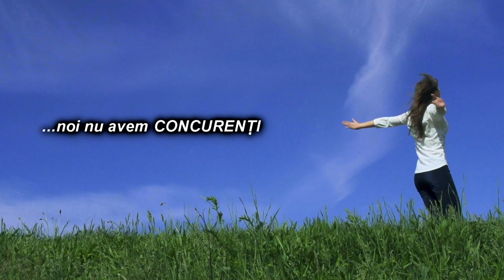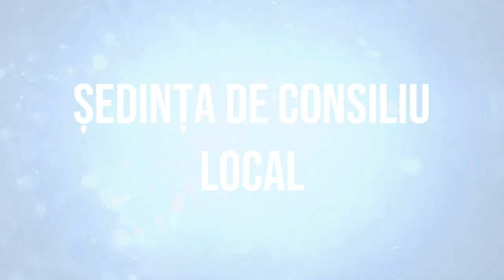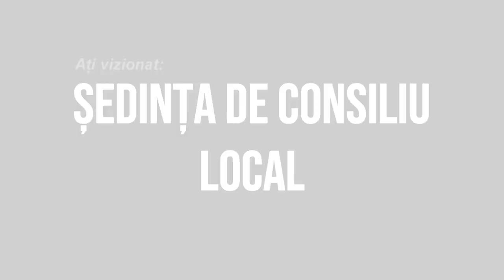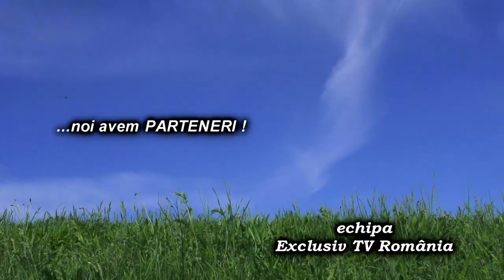LA TARGU TROTUS Sedinta Consiliului Local din 28 ianuarie FILMARE EXCLUSIV TV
LA TÂRGU TROTUȘ, județul Bacău, Ședința Consiliului Local din 28 ianuarie FILMARE EXCLUSIV TV.

Cu drag,
echipa Exclusiv

Vizionare plăcută !